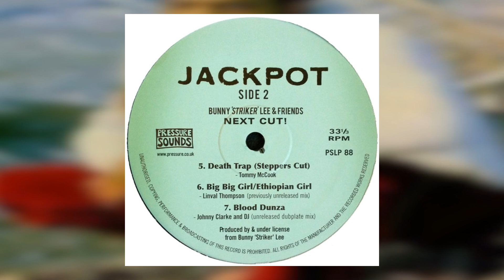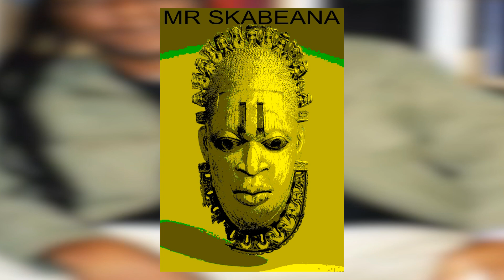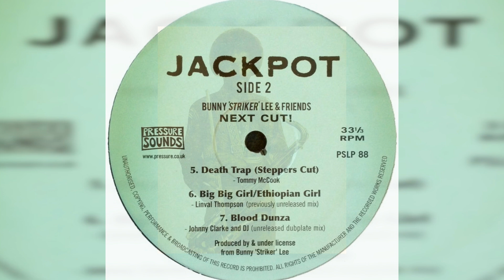Linval Thompson "Big Big Girl" & :"Ethiopian Girl", Tommy McCook "Death Trap" (Steppers Cut)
Tracks from the Pressure Sounds LP Bunny "Stiker" Lee & Friends NEXT CUT!
Produced by Bunny "Striker" Lee